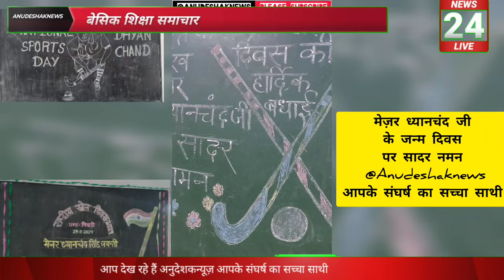अनुदेशकों ने दिए राष्ट्रीय खिलाड़ी जानें हकीकतमेंइस खास समाचार मेंअनुदेशक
राष्ट्रीय खेल दिवस पर खेलकूद प्रतियोगिता आयोजित कर मेज़र ध्यानचंदजी को याद करते हुए चलो खेलो इंडिया

प्रमुख सचिव बेसिक शिक्षा ने निदेशक मैडम से अनुदेशकों के नियमितिकरण के लिए प्रस्ताव मांगा

आज की मीटिंगअनुदेशक महानिदेशकमैडम वार्तासफल

नियमितीकरण को लेकर अनुदेशक संघ बड़े स्तन पर मांग उठा रहा||Anudeshaknews latest news
अनुदेशक नियमितिकरण हेतु माननीय मुख्यमंत्री जी को हर जनपद से ज्ञापन जारी है।

अनुदेशक नियमितिकरण मुख्यमंत्रीजी को ज्ञापन सांसद द्वारा महिला शक्ति प्रयागराज||अनुदेशक संघ||अनुदेशक

निकलेगा हल आज नहीं तो कल अनुदेशकों ने अलग अंदाज में मनाया रक्षाबंधन पर्व
आज परियोजना कार्यालय में एस 4 अभिभावकों के साथ अनुदेशक विक्रमसिंह बड़ी खबर

क्रांतिकारी तबियत के नौजवान साथियों!🙏🏼

कार्यवृत्त एवं स्थानांतरण के सम्बन्ध में पैरवी व जानकारी हेतु परियोजना कार्यालय लखनऊ आना हुआ है।
महानिदेशक महोदया जी के अति व्यस्तता के कारण मुलाकात संभव नहीं हो सका है। स्थानांतरण का कार्य देख रहे श्रीमान राजेन्द्र प्रसाद जी भी कुछ दिनों की छुट्टी पर हैं।

सक्रिय साथियों!
अनुदेशक पटल देख रहे श्रीमान सुनील पटेल जी ने जानकारी साझा करते हुए बताया कि स्थानांतरण की फाइल आठ अगस्त को ही शासन भेजी जा चुकी है।
चौदह अगस्त को स्थानांतरण के लिए रिमाइंडर भी भेजा गया है। कुछ लोगों का वेटेज सम्बंधित समस्या है। जिसके लिए एक दिन के लिए पोर्टल भी खोला जाना है।
इधर शनि,रवि,सोमवार को परियोजना में अवकाश होने के कारण स्थानांतरण की सूची रक्षाबंधन के त्योहार के बाद जारी होने की प्रबल संभावना है।

आज परियोजना में पैरवी के लिए श्रीमती प्राची मिश्रा जी(कार्यकारी महिला प्रदेश अध्यक्ष)सविता वंदना (प्रदेश वरिष्ठ उपाध्यक्ष)लक्ष्मी यादव(सक्रिय अनुदेशक)
*एस फोर* के हम अनुदेशकों के अभिभावकगण श्रीमान आर.के. निगम जी,श्रीमान विनय सिंह जी,तारकेश्वर शाही जी,श्रीमान मनोज राय जी,
का मार्गदर्शन एवं सानिध्य रहा।

धैर्यशील साथियों!संगठन तत्परता से कार्यवृत्त को धरातल पर लागू कराने के लिए दृढ़ संकल्पित है। स्थानांतरण इत्यादि समस्याओं को दूर करने के लिए परियोजना कार्यालय द्वारा शीघ्रता से कार्यवाही न हुयी तो अगले ही हप्ते प्रदेश कार्यकारिणी से निर्देश प्राप्त कर उपचारात्मक कदम उठाए जाएंगे।

*हम अनुदेशकों से कितने सवाल उछाले है जिन्दगी!*

*गिरि,कन्दरायें,खाइयाँ!*
*कितनी पहाड़िया?*

*ज्वालामुखी अनेक उबाले है जिन्दगी।*

विक्रम सिंह
  अध्यक्ष
अनुदेशक संघ
उत्तर प्रदेश।

पेयजल एवं स्वच्छतामिशन के संदेश को चित्रकलाकेमाध्यम से बच्चों ने दिया बड़ा संदेश||जल बचाओ||Anudeshak
अनुदेशक कार्यवृत्ति प्राप्त का ऐतिहासिक वीडियो विक्रम सिंह S4 ने पूरा पढ़ा पत्र||ANUDESHAKNEWS
कार्यवृत्ति जारी योगी जी देंगे अनुदेशकों को‌ समान कार्य समान वेतन नियमित होने तक||प्रमुख सचिव बेसिक

अनुदेशकसंघ को सत्याग्रह संघर्ष में मिल सकती है बड़ी उपलब्धि||प्रमुखसचिव बेसिक का धन्यवाद विक्रम

मुख्यमंत्री जनता दरबार में विक्रम सिंह ने बता रहे है

Thanks